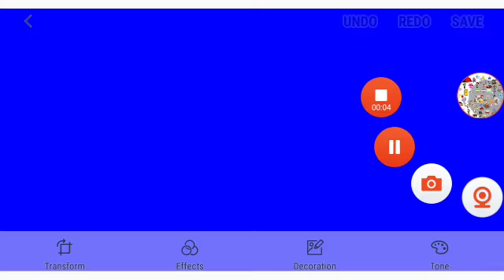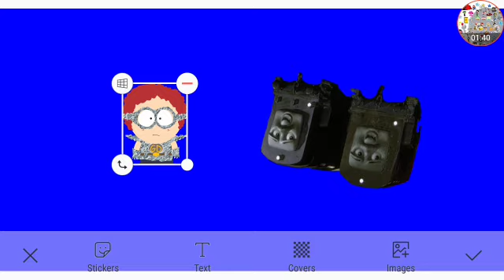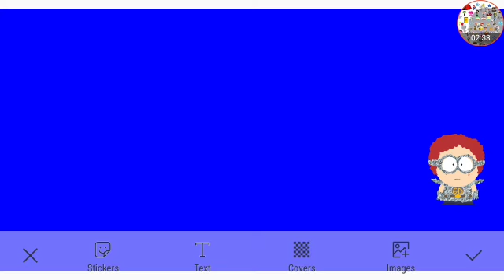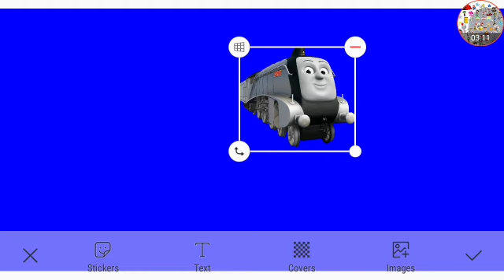Larry's Day Out Part 17 Out Of 45